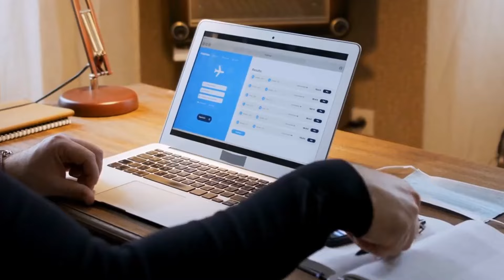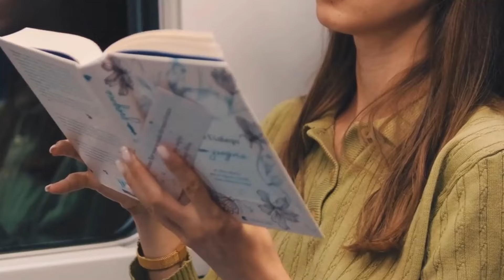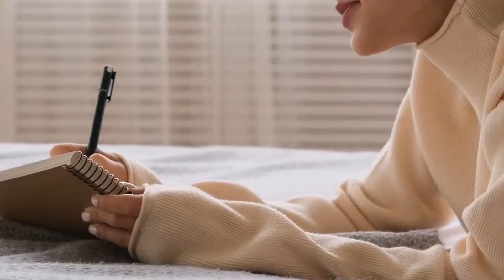Man Books Flight With His Ex Girlfriend's Credit Card. Then This Happens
In this gripping video, a man finds himself in a complicated situation after booking a flight using his ex-girlfriend's credit card. What starts as a seemingly harmless decision quickly spirals into a whirlwind of surprises and consequences that challenge trust and relationships.

Join us as we explore the unfolding drama, filled with emotional reactions and conflicts that arise from this unexpected choice. The story delves into the complexities of their past relationship, revealing how one impulsive action can lead to significant repercussions.

Through engaging storytelling, we examine the investigation that follows, highlighting the tension and the various emotions that both parties experience. This video serves as a powerful reminder of the importance of trust and communication in relationships.